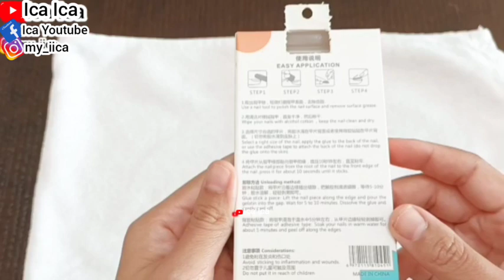CARA MELEPAS KUKU PALSU YANG BAIK DAN BENAR UNTUK PEMULA || HOW TO REMOVE FAKE NAILS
@Ica Ica  ‎@sepatusock
REVIEW KUTEK HALAL
UNBOXING KUTEK HALAL
NAILS POLISH HALAL
KUKU PACAR HALAL
KUTEK HENA HALAL
HOW TO APPLY NAIL POLISH
TUTORIAL CARA PAKAI KUTEK
REVIEW KUKU PALSU
UNBOXING KUKU PALSU
HOW TO APPLY FAKE NAILS
TUTORIAL CARA PAKAI KUKU PALSU
OPI menawarkan koleksi produk perawatan kuku profesional yang terkenal di dunia, termasuk pernis kuku paling keren.  Dikenal karena formulanya yang sangat berpigmen, warna cerah, dan nama kreatifnya, lak kuku OPI tahan lama
Pernis Kuku OPI
Terkenal di seluruh dunia, pemenang berbagai penghargaan kecantikan, OPI Nail ini adalah koleksi cat kuku yang cantik dan hidup yang memungkinkan untuk mengekspresikan kepribadian melalui warna.  Tersedia dalam berbagai warna yang sesuai dengan setiap suasana hati, pakaian, dan kesempatan, cat kuku ini memungkinkan untuk bermain dengan warna tanpa komitmen.
OPI Infinite Shine adalah sistem 3 langkah yang menjamin warna yang sangat kaya dan manikur tahan chip yang bertahan hingga 11 hari.  Infinite Shine tersedia dalam beberapa warna khas, yang diaplikasikan seperti cat kuku tradisional tetapi terasa tahan seperti kuku gel atau akrilik.